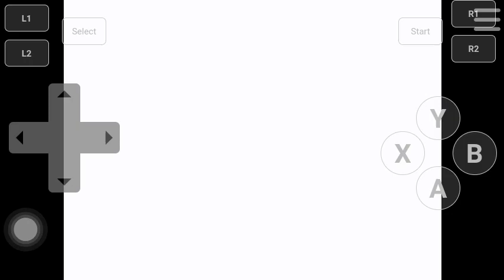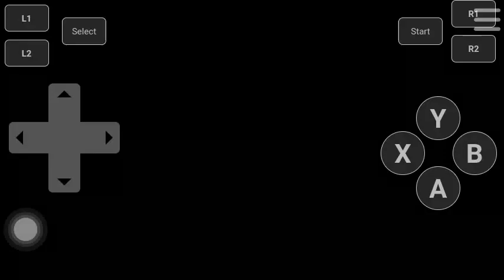79-53$ warned bros nambia-Dragon Ball PlayStation ce2-games -neffos pop c5 -v58